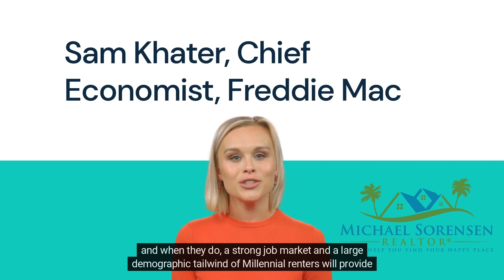Lower Mortgage Rates Are Bringing Buyers Back to the Market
As mortgage rates rose last year, activity in the housing market slowed down. And as a result, homes started seeing fewer offers and stayed on the market longer. That meant some homeowners decided to press pause on selling.

Now, however, rates are beginning to come down—and buyers are starting to reenter the market. In fact, the latest data from the Mortgage Bankers Association (MBA) shows mortgage applications increased last week by 7% compared to the week before.

So, if you’ve been planning to sell your house but you’re unsure if there will be anyone to buy it, this shift in the market could be your chance. Here’s what experts are saying about buyers returning to the market as we approach spring.

SARASOTA REAL ESTATE &  MANATEE REAL ESTATE